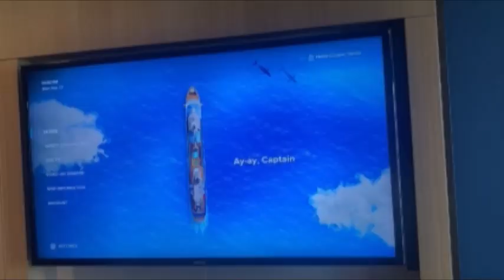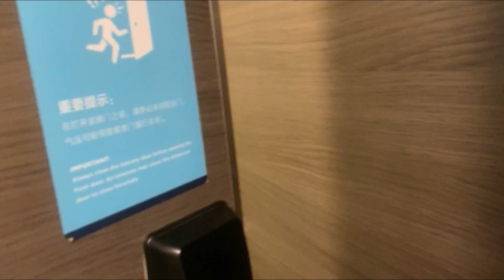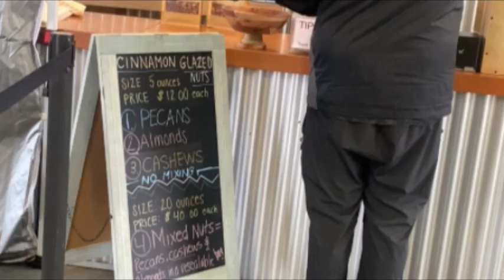Quantum of The seas RC full Video Tour | Alaskan Cruise September 2024 | Embarkation and Check in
This is our anniversary cruise trip from Seattle to Alaska and Victoria Canada. This is 7 days cruise! So blessed to have an opportunity  to travel with my husband.